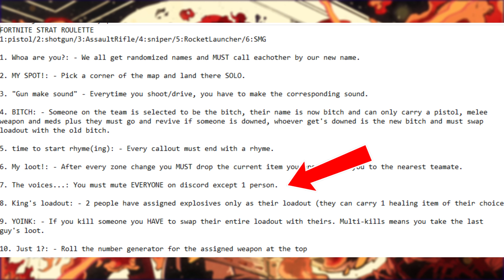FORTNITE BUT WE HAVE TO MUTE EACHOTHER! | Fortnite Strat Roulette (5)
This was by far the FUNNIEST strat challenge we have done.

Enjoy the Fortnite Strat Roulette! ❤️

🌠 Use Creator Code: DAVIDKONSTA

Stop by and say hi in chat!